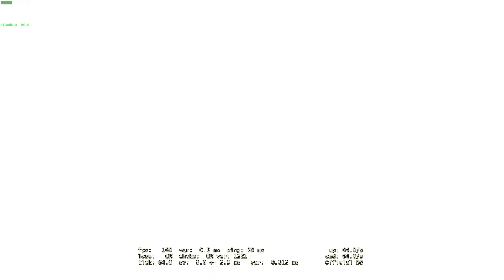lol knife + vac shots